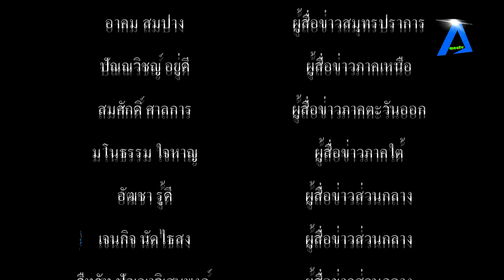ผู้ว่าราชการจังหวัดสมุทรปราการ เป็นประธานเปิดกิจกรรมโครงการน้ำพระทัยพระราชทานส่วนภูมิภาค สมาคมสภาสัง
ผู้ว่าราชการจังหวัดสมุทรปราการ เป็นประธานเปิดกิจกรรมโครงการน้ำพระทัยพระราชทานส่วนภูมิภาค สมาคมสภาสังคมสงเคราะห์ 76 จังหวัด ประจำปี 2564 เพื่อเฉลิมพระเกียรติสมเด็จพระนางเจ้าสิริกิติ์ พระบรมราชินีนาถ พระบรมราชชนนีพันปีหลวง tvonline​​​​​​​​​​​​​​​​​​​​​​​​​​​​​​​​​​​​​​​​​​​​​​​​​​​​​​​​​​​​​​​ tvstreaming​​​​​​​​​​​​​​​​​​​​​​​​​​​​​​​​​​​​​​​​​​​​​​​​​​​​​​​​​​​​​​​ #

        ที่ห้องประชุมโรงเรียนเทศบาล 5 (วัดกลางวรวิหาร) ตำบลปากน้ำ อำเภอเมืองฯ จังหวัดสมุทรปราการ สมาคมสภาสังคมสงเคราะห์แห่งประเทศไทย ร่วมกับ จังหวัดสมุทรปราการ จัดกิจกรรมโครงการน้ำพระทัยพระราชทานส่วนภูมิภาค สมาคมสภาสังคมสงเคราะห์ 76 จังหวัด ประจำปี 2564 เพื่อเฉลิมพระเกียรติสมเด็จพระนางเจ้าสิริกิติ์ พระบรมราชินีนาถ พระบรมราชชนนีพันปีหลวง โดยมี นายวันชัย คงเกษม ผู้ว่าราชการจังหวัดสมุทรปราการ เป็นประธานเปิดกิจกรรมโครงการน้ำพระทัยพระราชทานส่วนภูมิภาค เฉลิมพระเกียรติสมเด็จพระนางเจ้าสิริกิติ์ พระบรมราชินีนาถ พระบรมราชชนนีพันปีหลวง นางภิญญา จำรูญศาสน์ พัฒนาสังคมและความมั่นคงของมนุษย์จังหวัดสมุทรปราการ กล่าวให้การต้อนรับ และนางนงรัตน์ คงเกษม ประธานชมรมแม่บ้านมหาดไทยจังหวัดสมุทรปราการ กล่าวรายงานถึงวัตถุประสงค์ของการจัดงาน โดยมี นางธารตะวัน จรูญพงศ์ นางณัฐธิดา เจนนาวิน รองประธานชมรมแม่บ้านมหาดไทยจังหวัดสมุทรปราการ นางสุรินทร์ นาคดี ประธานชมรมแม่ดีเด่นแห่งชาติประจำจังหวัดสมุทรปราการ พร้อมด้วย หัวหน้าส่วนราชการ คณะครูโรงเรียนเทศบาล 5 (วัดกลางวรวิหาร) โดยบรรยากาศภายในงานมีกิจกรรมมอบเครื่องอุปโภค บริโภค แก่ผู้สูงอายุ ผู้ด้อยโอกาส ประชาชานกลุ่มเปราะบาง และยากจน
            โครงการน้ำพระทัยพระราชทาน เป็นโครงการที่ สมเด็จพระนางเจ้าสิริกิติ์ พระบรมราชินีนาถ พระบรมราชชนนีพันปีหลวง ได้ให้สภาสังคมสงเคราะห์ฯ จัดตั้งกองทุนในการจัดเลี้ยงอาหารกลางวันแก่ผู้ตกงานและผู้ประสบปัญหาความทุกยากเดือดร้อน รวมทั้งครอบครัว ตั้งแต่ปี 2541 เป็นต้นมาจนถึงปัจจุบัน เนื่องในโอกาสเฉลิมพระชนมพรรษา สมเด็จพระนางเจ้าสิริกิติ์ พระบรมราชินีนาถ พระบรมราชชนนีพันปีหลวง สภาสังคม สงเคราะห์แห่งประเทศไทย ในพระบรมราชูปถัมภ์ จึงได้ร่วมกับจังหวัดสมุทรปราการ จัดกิจกรรมโครงการน้ำพระทัยพระราชทานส่วนภูมิภาค สมาคมสภาสังคมสงเคราะห์ 76 จังหวัด ประจำปี 2564 ขึ้น เพื่อเฉลิมพระเกียรติ รวมทั้งเป็นการแสดงออกถึงความจงรักภักดีและน้อมสำนึกในพระมหากรุณาธิคุณที่ทรงมีต่อพสกนิกรทุกหมู่เหล่า